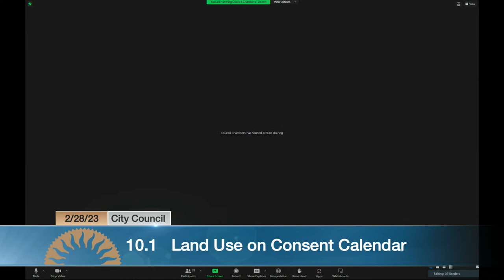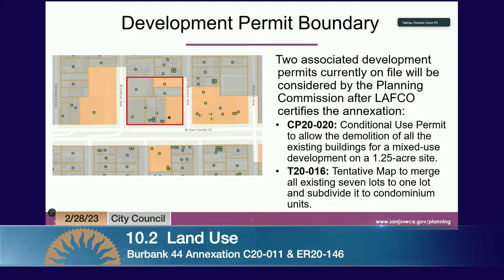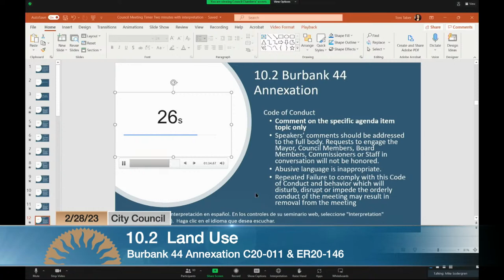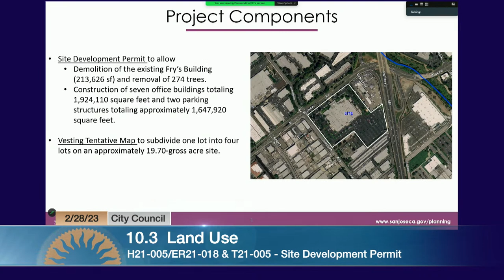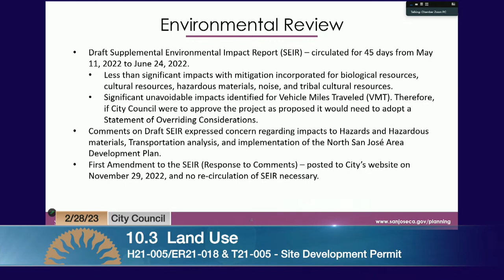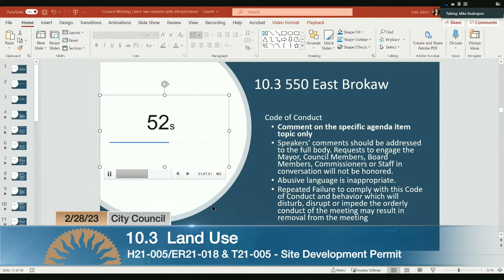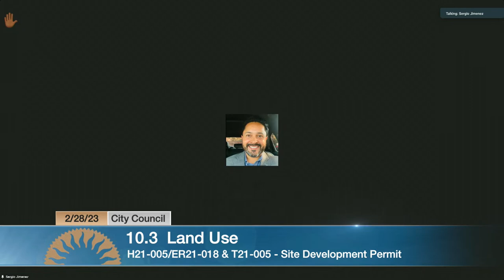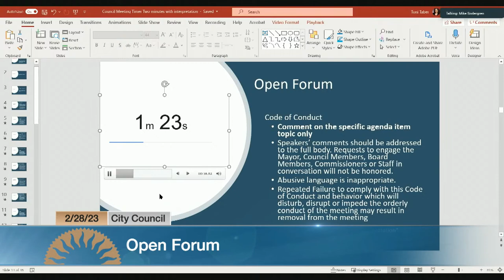FEB 28, 2023 | City Council Evening Session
City Council Evening Session, February 28, 2023